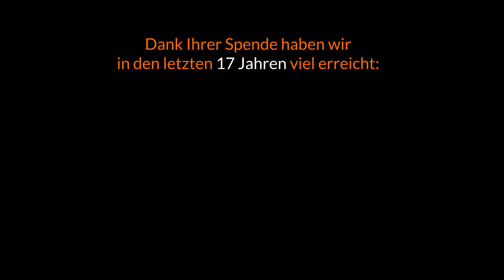Bangladesch: Entwicklungsprojekt Ghoraghat - Abschlussvideo 2024